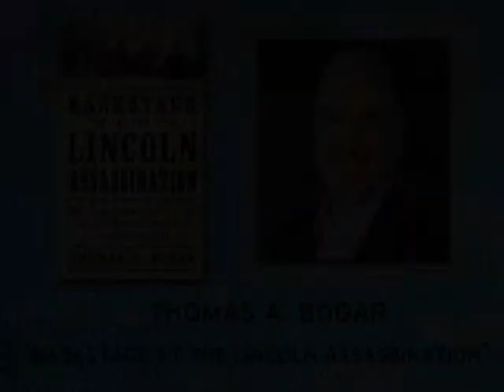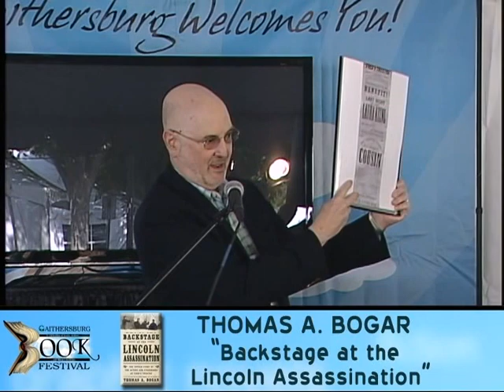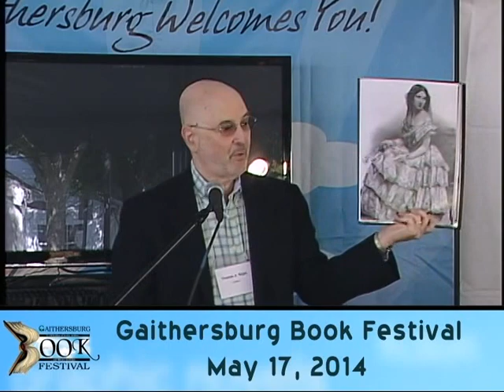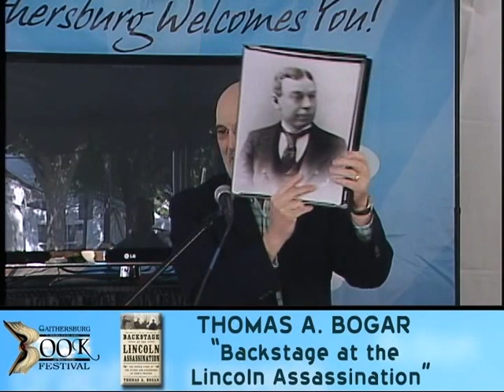Gaithersburg Book Festival 2014: Thomas A. Bogar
Thomas A. Bogar has taught theatre history, literature and production for 40 years, most recently at Hood College in Frederick. In addition to "Backstage at the Lincoln Assassination" (Regnery History), he is the author of "American Presidents Attend the Theatre" and a biography of 19th-century actor-manager John E. Owens.

Thomas holds a Ph.D. in theatre history from Louisiana State University, and an M.A. in play directing and a B.A. in educational theatre from the University of Maryland. The recipient of two National Endowment for the Humanities fellowships and a former judge for Washington's Helen Hayes Theatre Awards, he lives in Silver Spring.